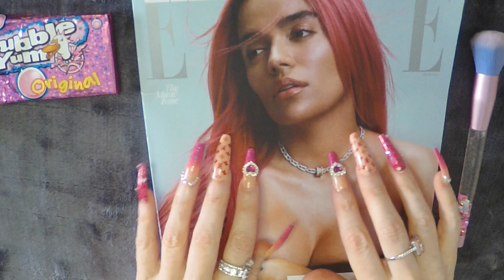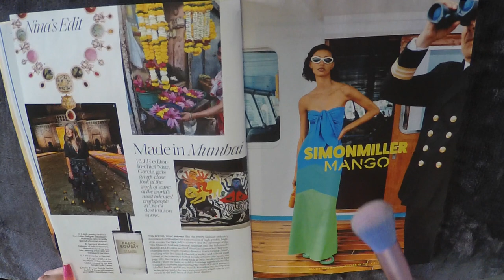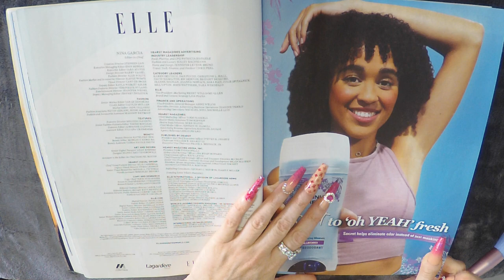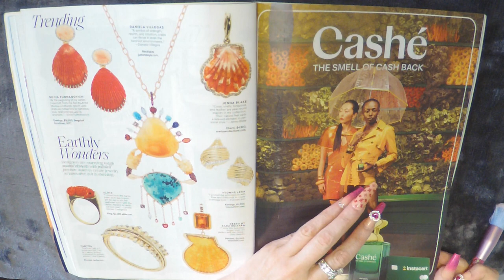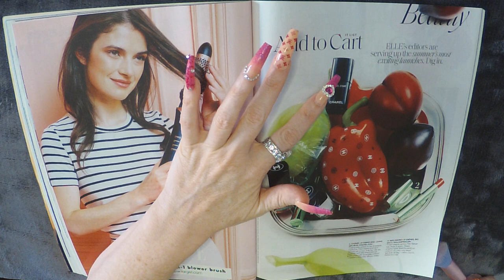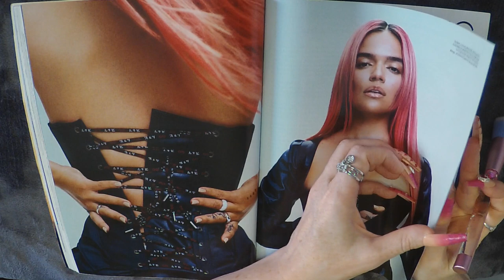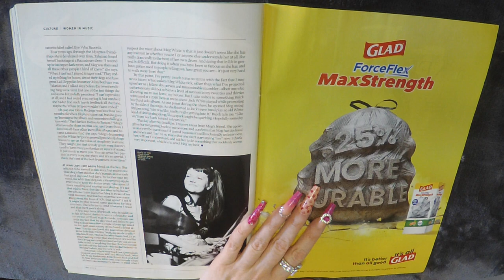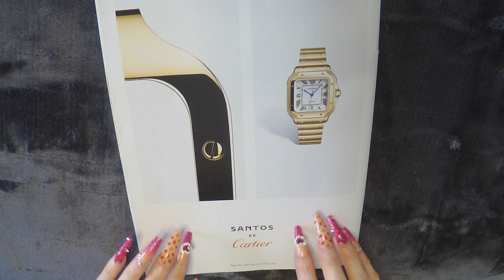ASMR Gum Chewing Magazine Flip Through | Bubble Yum | Karol G | Whispered Page Turning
Elle- June/July 2023